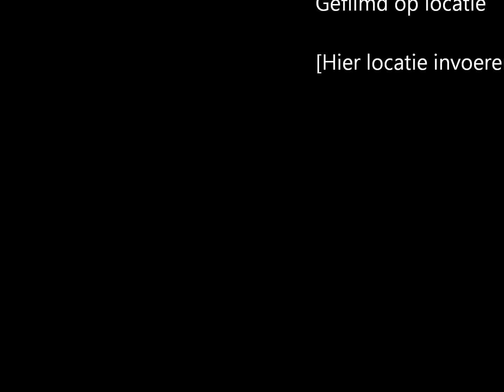tonneprossen 2011 noordwijkerhout